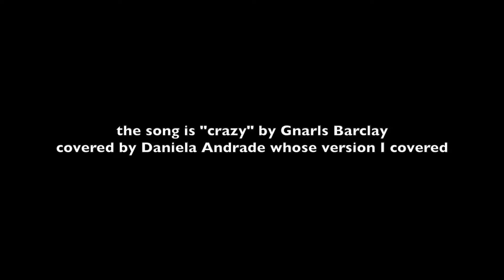crazy in winter